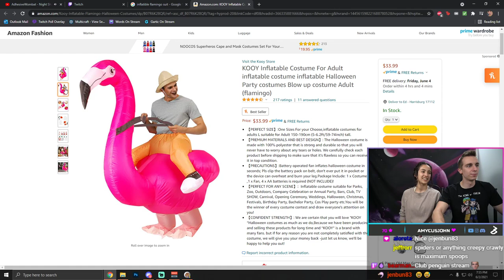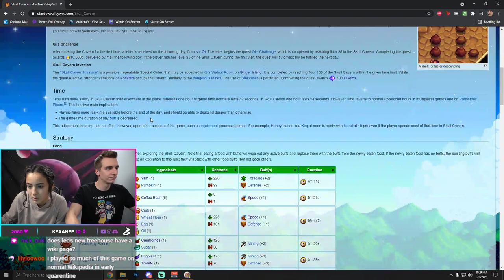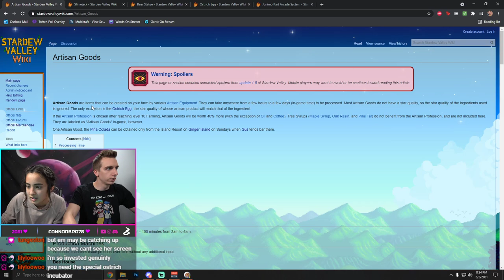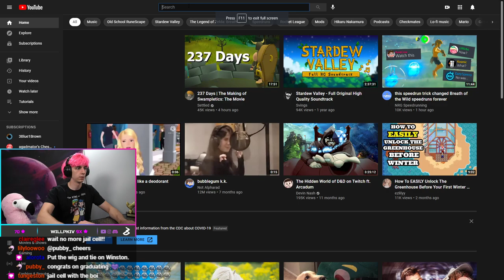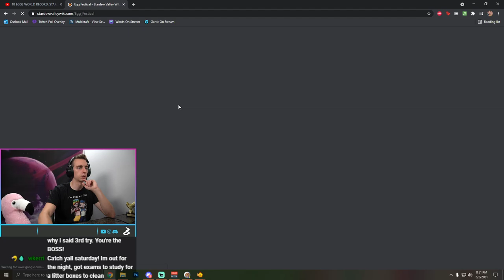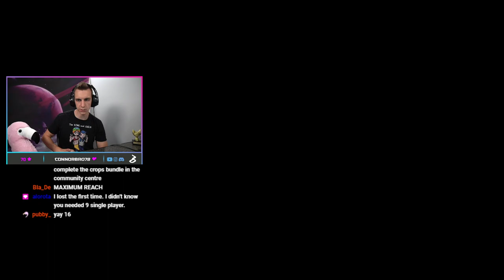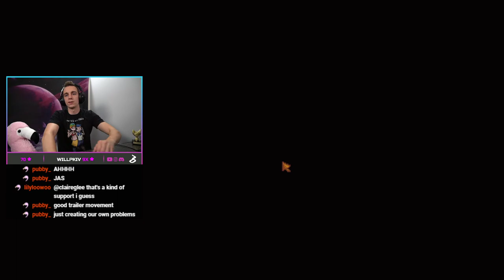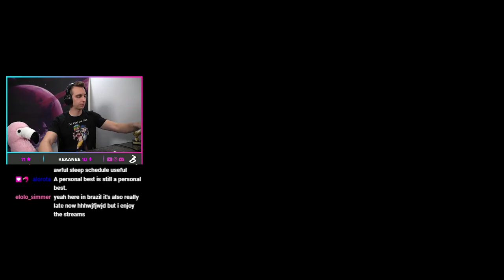UnsurpassableZ Gets More Eggs in the Egg Hunt than Ever Before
Chapters:
0:00 Just Chatting
25:24 Stardew Wiki Races
58:20 Egg Hunt PB